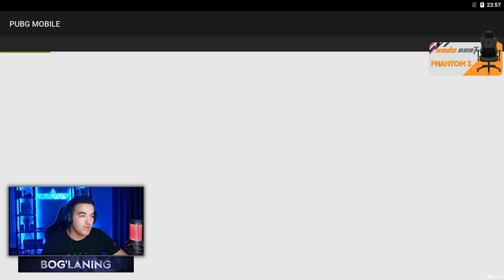40.000UC😱 OBUNACHIMGA OPEN KEYS QILDIK / ENG QIMMAT BUGATTI OLDIK!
HAMMAGA SALOM BU VIDEODA TOJIKISTONLIK OBUNACHIMIZNI AKKAUNTIDA OPEN KEYS QILDIK VIDEO SILAGA YOQADI DIGAN UMIDDAMIZ AKKAUNTNI EGASINI INSTAGRAM MANZILINI QOLDIRAMAN HOHLAGANLAR BO'LSA U BILAN BIRGA QO'SHILIB OYNASHILA MUMKUN O'ZI ETTI)

VIDEO SILAGA YOQSA LIKE BOSIB BIZNI QO'LLAB QUVVATLASH TARIQASIDA KANALGA OBUNA BO'LISHINGIZ MUMKUN.  HAMMAGA RAXMAT

✅ Video haqidagi fikr va maslahatlaringizni kammentga yozib qoldiring!
HAMMAGA RAHMAT 💙